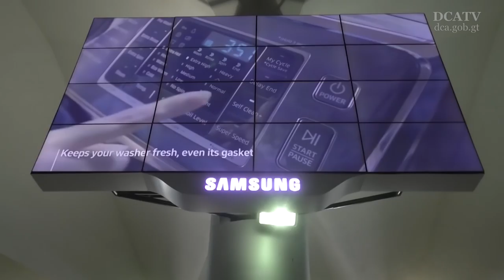Aeropuerto Internacional La Aurora innova y mejora atención a viajeros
La innovación en las instalaciones y avances en la tecnología son algunas de las prioridades de la Dirección General de Aeronáutica Civil (DGAC), con el fin de brindar un servicio de calidad a los viajeros.

De tal cuenta, esta mañana, Carlos Velázquez, director de la DGAC, informó que ya se inicio con el proceso de licitación para la reparación de no menos de 5 muelles para aeronaves “que desde el 2011 están abandonadas”, y que por tercera vez en su administración buscarán que en esta ocasión “los proveedores si logren cumplir con los requerimientos de ley”.

Monge anunció que para la próxima semana se estará avanzando en la licitación con el la creación del “proyecto de bases”, en tanto no descartó que los participantes cumplirán con la papelería requerida.

Por aparte, con el objetivo de modernizar las comunicaciones en la terminal aérea y facilitar  la información de los horarios de salida y llegada de los vuelos, la empresa coreana Samsung donó a La Aurora 31 monitores de gran formato (LFD, por sus siglas en inglés).

En esta entrega participó la primera dama de la nación, Patricia Marroquín de Morales, quien presenció el funcionamiento de los dispositivos.

Las pantallas profesionales son de 43” y poseen características diferentes a las de un televisor común, con un diseño elegante y moderno, además de un panel de brillo que facilita la visualización a larga distancia.

“Este aporte nos permite continuar con la modernización de las instalaciones de nuestro aeropuerto, sustituyendo las pantallas de televisores y CPU´s antiguos y mejorando la atención a nuestros viajeros”, concluyó el director de aeronáutica.